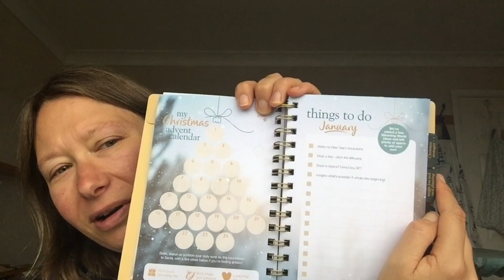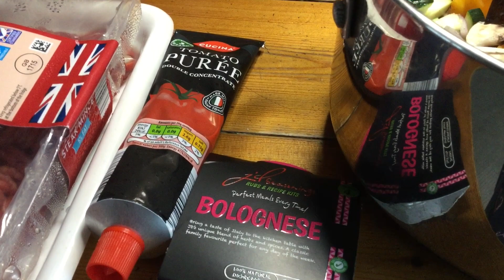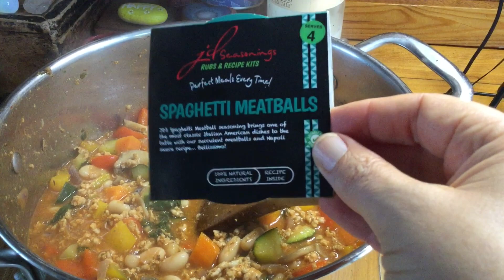Slimming World Vlog | WIAT | Batch Cooking | Christmas Planner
Welcome to this what I eat in a day to lose weight with Slimming World.
I’m Emma and I have lost 6 and a half stone so far following the Slimming World plan. I have kept the weight off for 4 years and now would like to lose another stone so am making these videos to help motivate myself. I also hope it may help others.